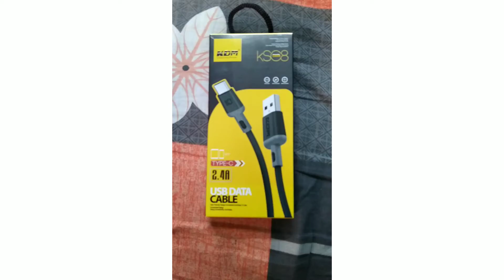KDM USB Type - C High quality data cable unboxing.